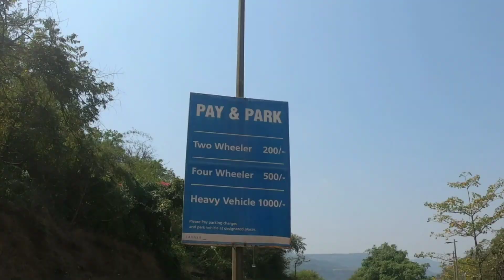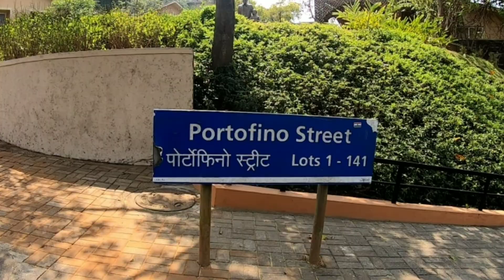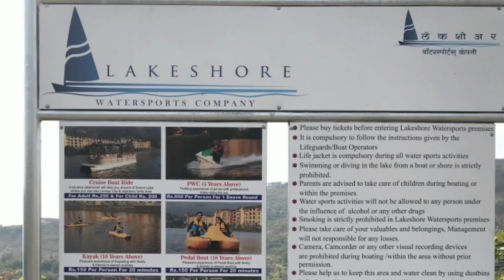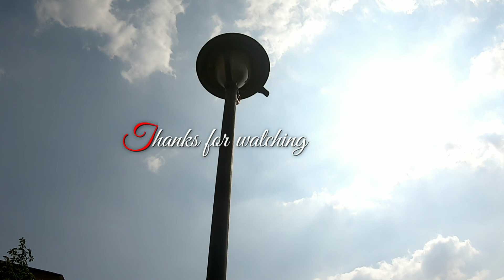What are the things to do in LAVASA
Lavasa a planned city. made with italian housing style. its a perfect place to chill our for one day.
Most important things to do -

Adventure activities
Lavasa Lake

Double paddle cycling